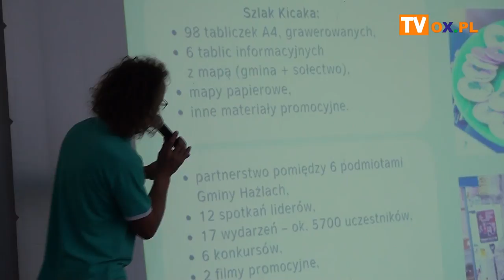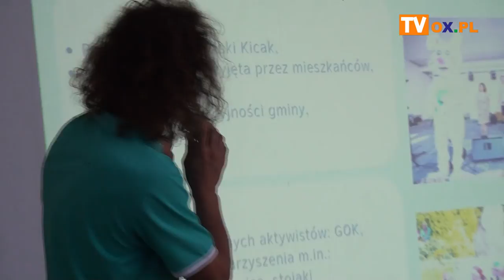Oscary w Zamarskach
W sobotę (31.07) w Zamarskach miała miejsce światowa premiera filmu o Gminie Hażlach. Tego dnia podsumowano również projekt "Wędruj szlakiem za kicakiem".